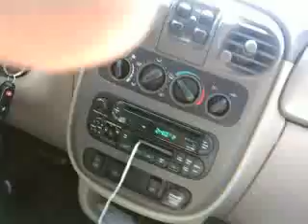Last day for Seniors pt. 2